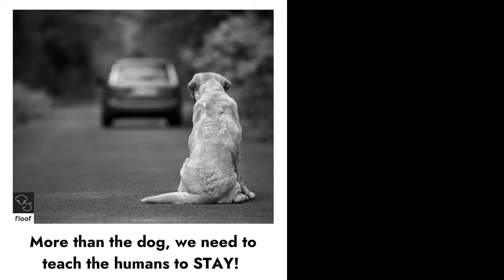Day 718-- More Than The Furry's We Need To Teach The Humans To STAY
Marshals are Not Only Feeding but we are looking out for them in below activities:
- Stray Feeding
- Medication & Vaccination
- Sterilisation
- Rescue
- Fostering & Adoption
- Reflective Collar Drives
- Water Bowls Drives

About Video: This Video was made for feeding on 12th Mar. 2022.

As Mr. Pathak Not Available on ground in Town, but Feeding continued by Paid Feeder(Nelson), accompanied by Mother Of Furry's "Marshal Mamta" available for stray furry's always.

We would thank each single supporter and contributor for such a tremendous and continuous support.

Thank You Team Marshals!!